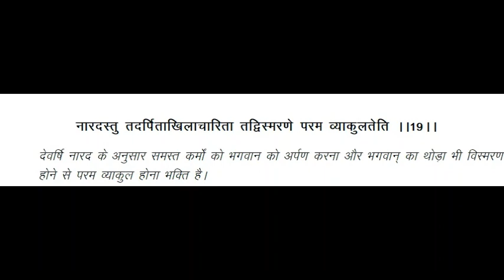Narada Bhakti Sutra 19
The Narada Bhakti Sutra is a well-known sutra revered within Hindu traditions, allegedly spoken by the famous sage, Narada. The text describes the process of devotion (Bhakti), or Bhakti yoga, and is thus crucial to many Bhakti movements within Hinduism. It has received special attention from Vaishnava traditions. In the Narada-bhakti-sutra it is said that one who is very serious about developing Krishna consciousness has his desire to understand Krishna fulfilled very soon by the grace of the Lord. These ancient aphorisms about bhakti by the renowned Vedic sage Narada are finally available in English. Discover these unearthed treasured secrets.